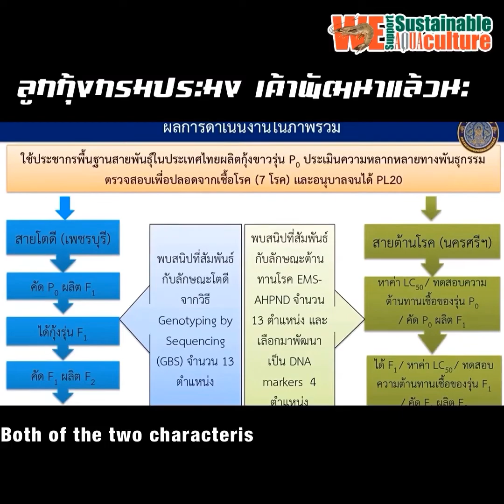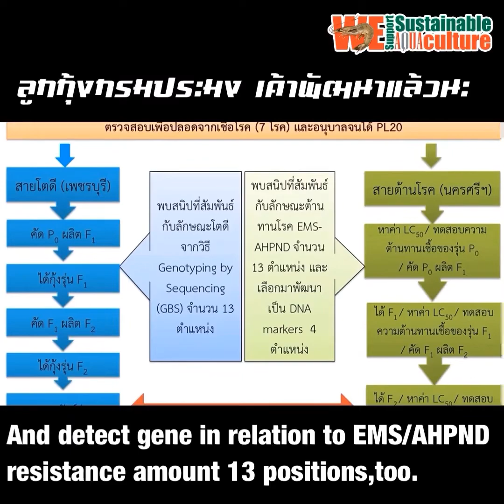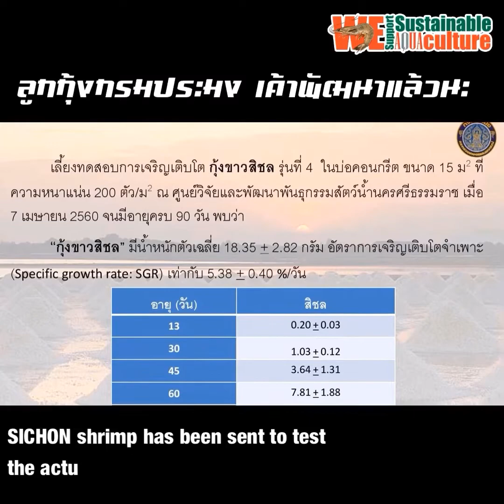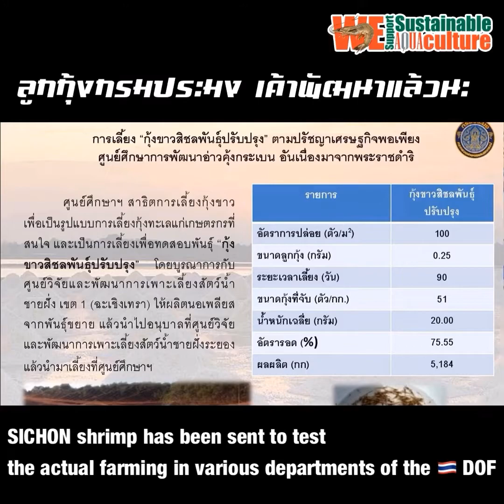แข็งแรงโตไว สายพันธุ์สิชล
สิชล : ลูกกุ้งสายพันธุ์กรมประมง
โตไว ทนทานต่อโรค เป็นอย่างไร์? ต้องลองๆ 😀😀😀
บางส่วนจากงานสัมมนา ThaiAqua Expo 2019